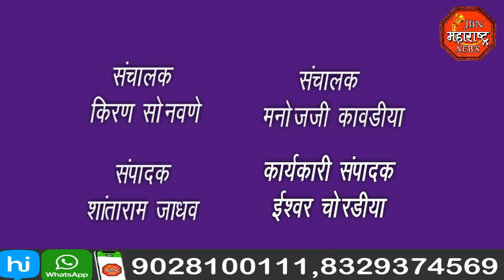jbn maharashtra news jalgaon